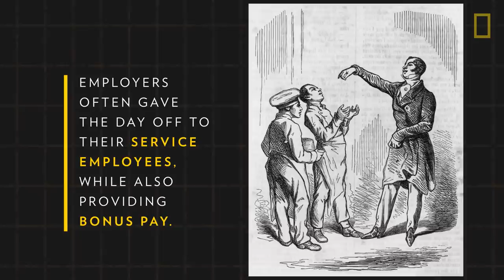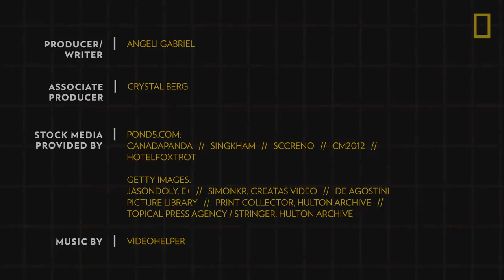What is Boxing Day? | National Geographic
What is Boxing Day and when is it celebrated? Despite having the word "boxing" in its name, this 19th-century holiday has little to do with jabs or hooks. Learn about the origins of this "bonus holiday" and how it is celebrated today through shopping, feasts, and sport.